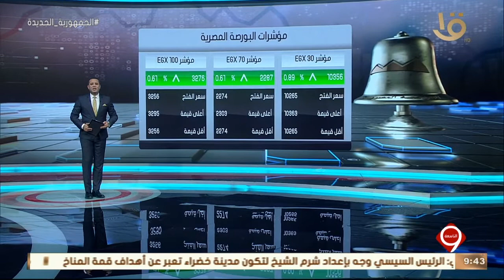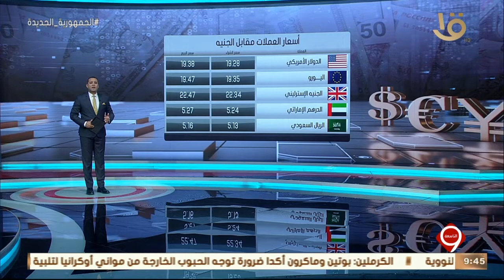نشرة التاسعة | النشرة الاقتصادية.. أهم اخبار المال والاعمال